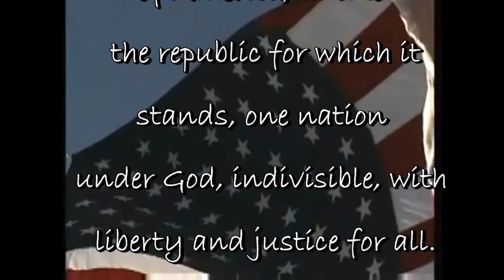MPHS TNT Video Announcements